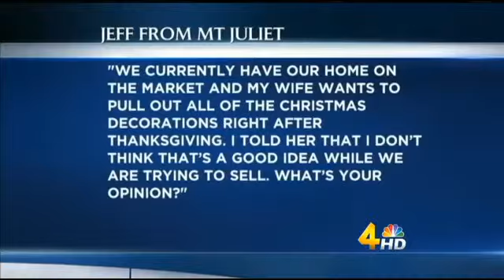Why Selling Your Middle Tennessee Home During the Holidays is a Good Idea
Over the next few months if you are looking for a house in middle Tennessee, try a FREE Marketwatch Subscription and get updates on all the homes that hit the market in the price range and area you choose, when you connect with Monte Mohr at:

Are you unsure if you should try to sell your home now, or wait until Springtime?  If so, you are not alone.  This timely question brings with it some interesting points. Monte Mohr has over 25 years of experience in real estate and he has a passion for helping people with their real estate needs.  Watch this video to see his expert advice on whether or not you should have your home on the market during the holiday season.

If you have any real estate questions, call or stop by!

EXIT Realty The Mohr Group & Associates
600A Frazier Drive, Suite 123